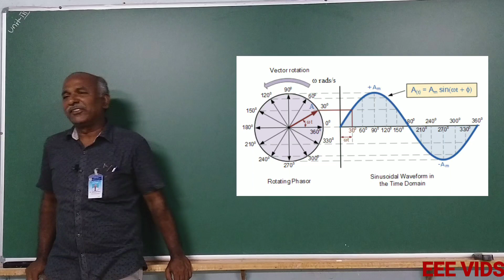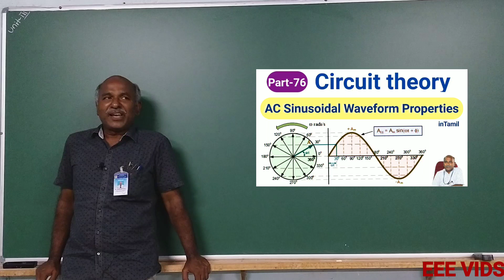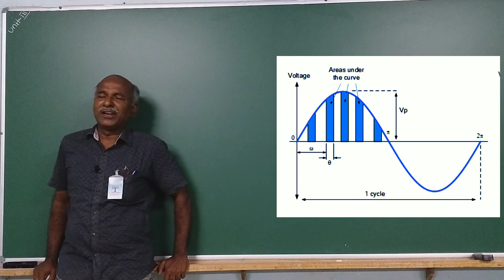Basics A.C fundamentals in tamil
1.AC Generator working principle of operation
2.A.C Voltage: (Sinusoidal Voltage)
3.A.C Current: (Sinusoidal current)
4.A.C Waveform
5.Instantaneous value
6.Amplitude
7.Cycle, Time period (T)
8.Frequency (F)
9.Relationship between frequency and Time
10.Peak value or Maximum value

Instantaneous value:
 The value of an alternating quantity at any instant is called instantaneous value. They are represented by small letters, i, v, e etc.,
 Expression for instantaneous value of current:
 i=Im sin θ
i=Im sin ωt
i=Im sin 2πft

Expression for instantaneous value of voltage:
v=Vm sin θ
v=Vm sin ωt
 v=Vm  sin 2πft

Amplitude:
                    It is the highest value attained by the current or voltages in a half cycle either positive or negative half cycle of an alternating quantity.

Cycle:
           One complete set of positive and negative value of an alternating quantity is called a cycle.

Time period (T):
                   The time required for a sine wave to complete one full cycle is called Time period.

T = 1/F sec (or) m sec.
F = Frequency.

The period of a sine wave can be measured from a zero crossing to the next corresponding zero crossing.

The period can be also being measured from any peak in a given cycle to the corresponding peak in next cycle.

Peak value or Maximum value:
               The peak value of a sine wave is the value of voltage (or current) at the positive or the negative maximum with respect to zero.

Average value or Mean value:
           This is the average of the instantaneous values of an alternating quantity over one complete cycle of the a.c waveform.
       It is also known as Mean value.

Phase:  The phase of an alternating quantity at any time ‘t’ is defined by the angle by which the phasor makes with reference value.

 Phase Difference:
                                 The difference in angle (φ) between two voltages or currents is known as phase difference.

Phase angle:
                      It is defined as the angle between the voltage and current. It is represented by (φ).

In-phase:
                         If the phase difference between the two voltages is zero, then that are said to be in-phase. In fig, VA and VB start at the same point and reach the maximum value at the same time. The angle between VA and VB is equal to zero.